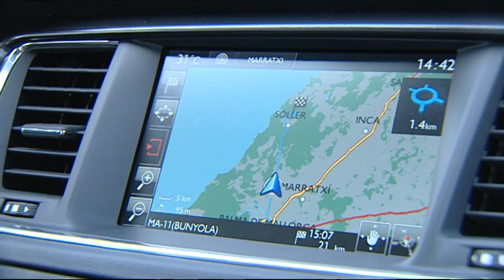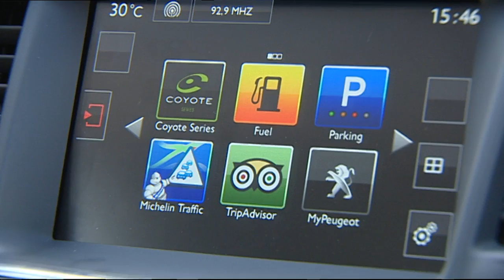Peugeot 508 - FTV 2014 - FR